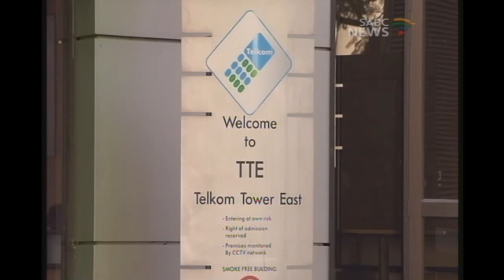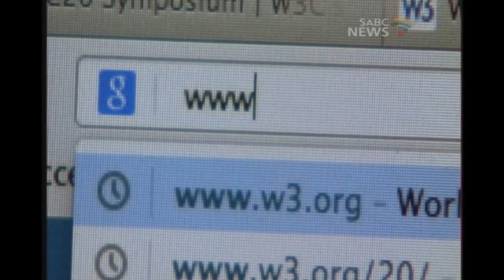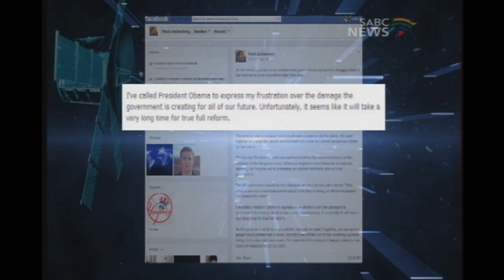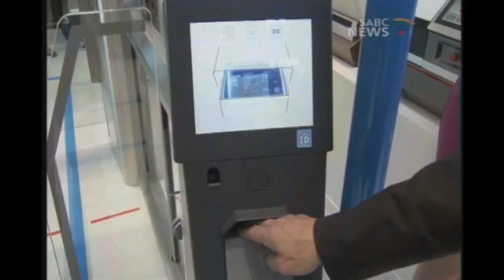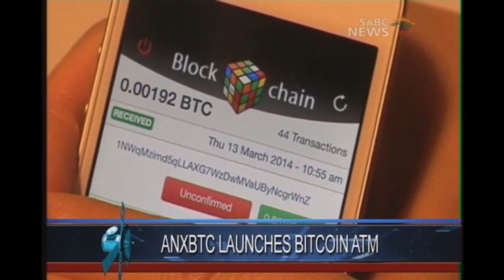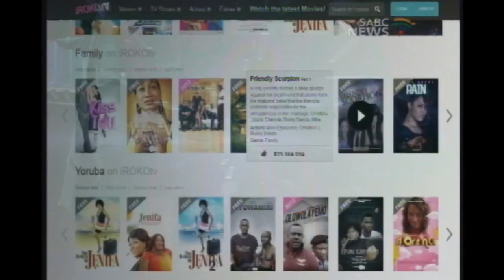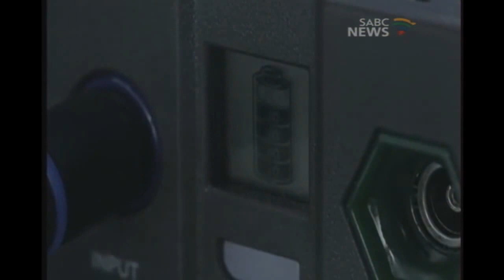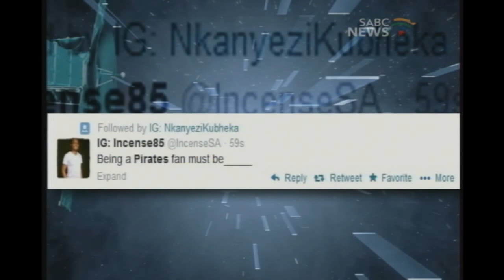Network, 16 March 2014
Network is a technology and social media news show. This episode gives the list of the top tweeting cities in Africa, we have information on ICASA's inquiry, the developer of the GauRider app, Litha Soyizwapi, visits us for a discussion, we also talk about Sunshine Cinema, we also have info on the world wide web's 25th birthday, MPesa's 7th birthday and loads more.